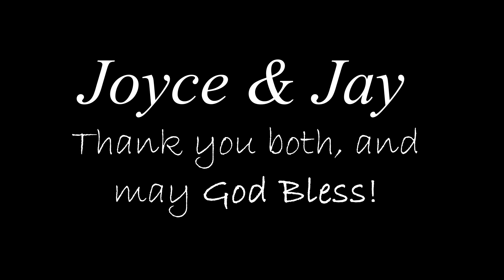Indiana, 1964: Joyce and Jay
Original 8mm film. Joyce & Jay Bowerman: Their Wedding in 1964.  It was not long after that they traveled to Germany to teach and coach, and bring into the world two beautiful daughters.